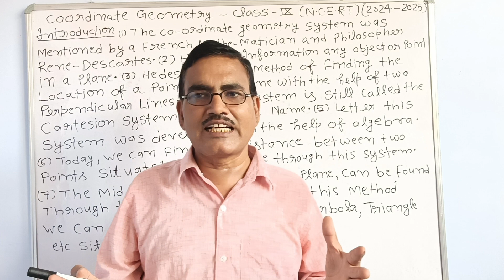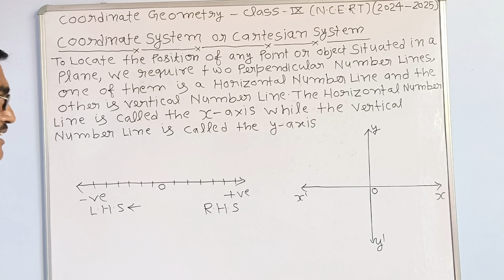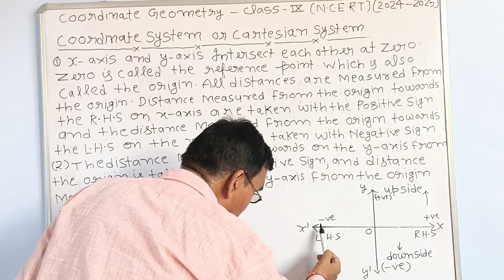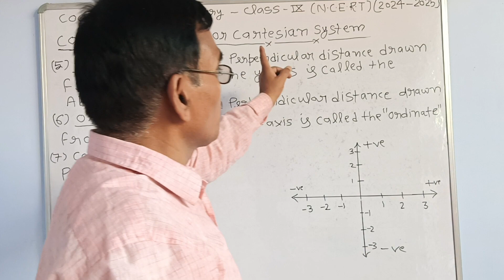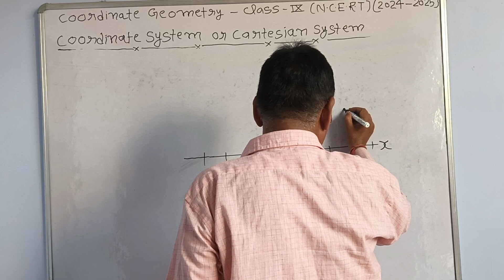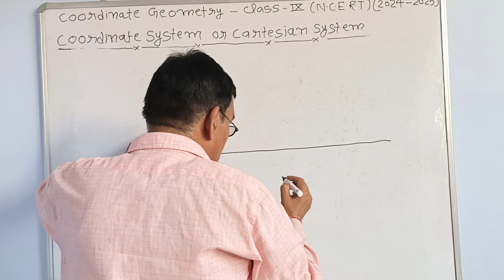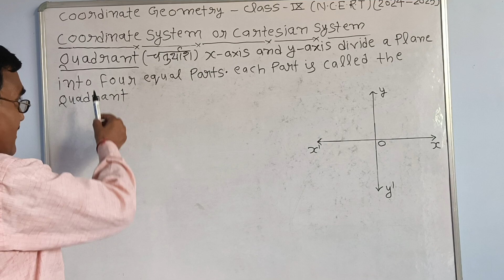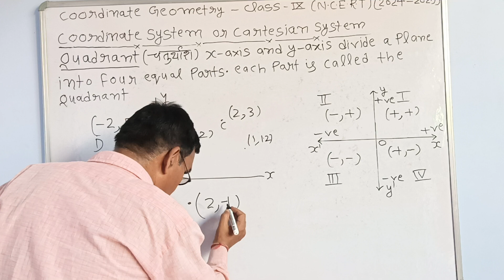coordinate Geometry - class 9th (N.C.E.R.T) (2024-2025)